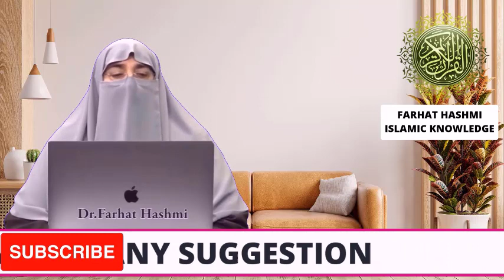Azeem Khawateen Maryam as Awr Umme Maryam Melbourne By Dr Farhat Hashmi Islamic Knowledge Only